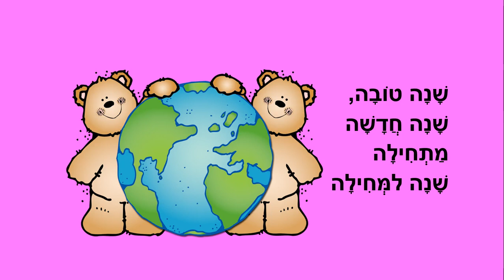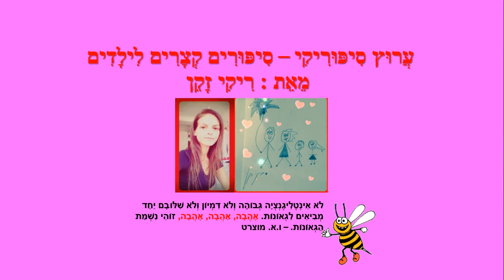ברכות לשנה טובה - ראש השנה לילדים - כתבה: ריקי זקן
ברכות לשנה טובה